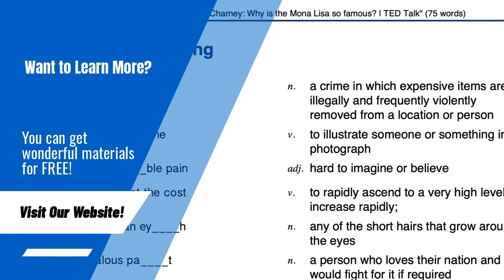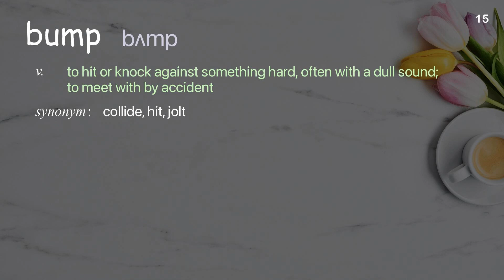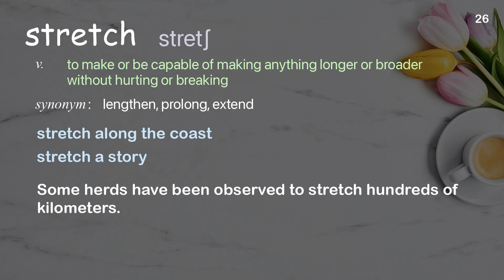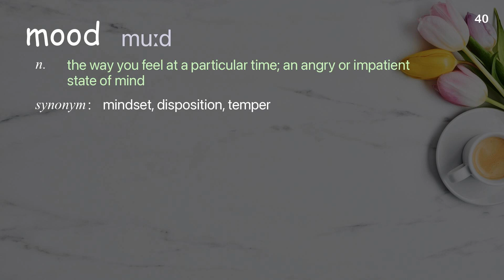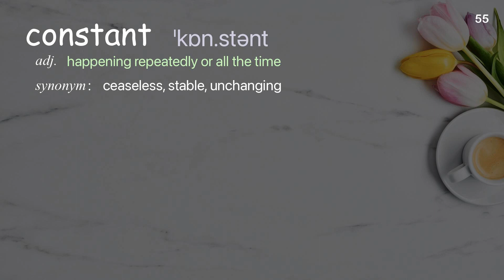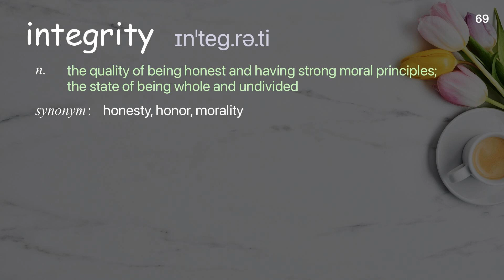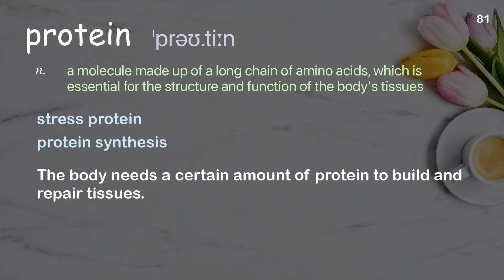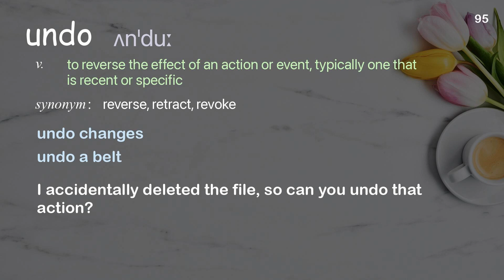95 Academic Words Ref from "Clifford Robbins: What happens when you have a concussion? | TED Talk"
■PLEASE NOTE

■Reference Source
Clifford Robbins: What happens when you have a concussion? | TED Talk